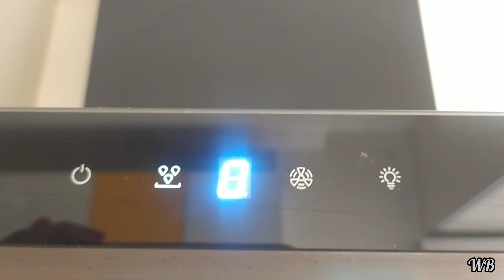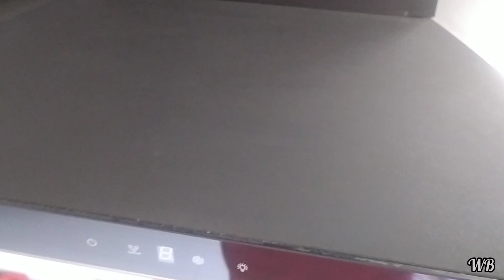Chimney Deep Cleaning || chimney cleaning with tips || chimney cleaning telugu|| wow bhargavi